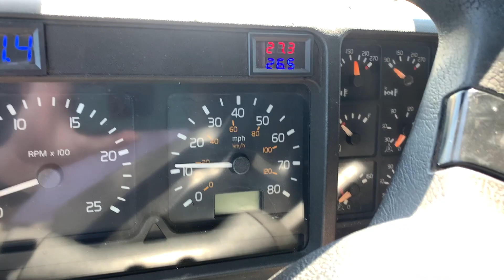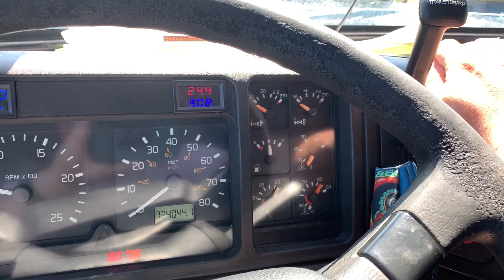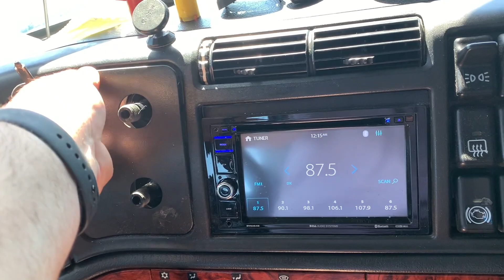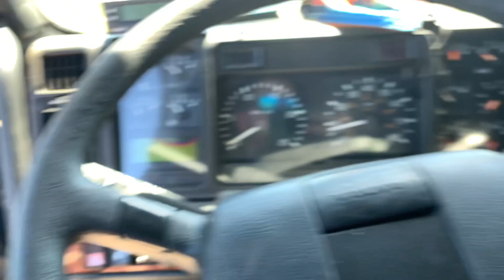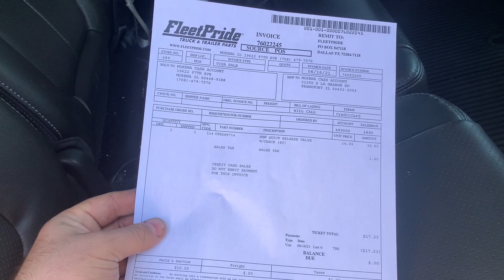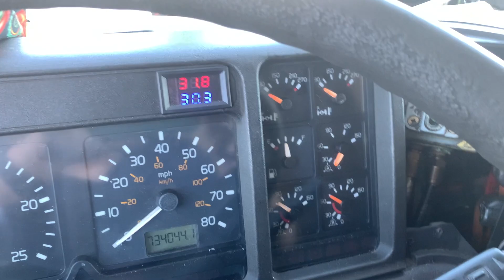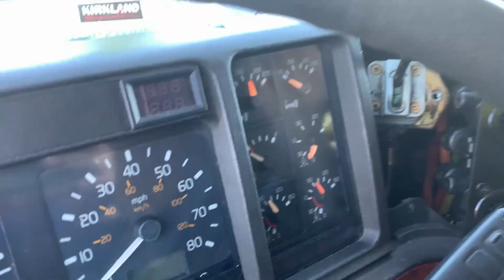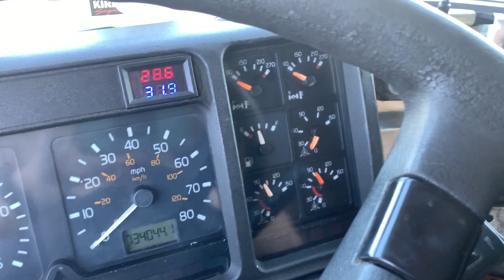Jak naprawiłem cieknący zawór...